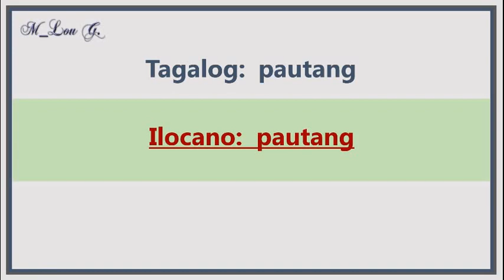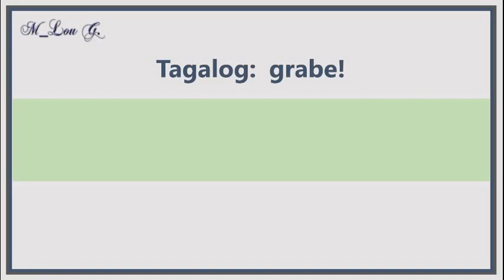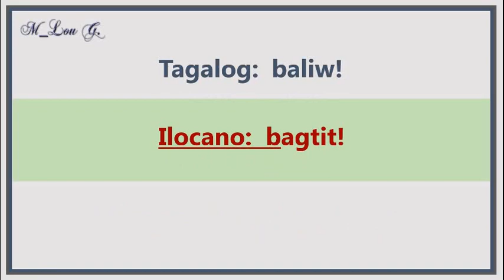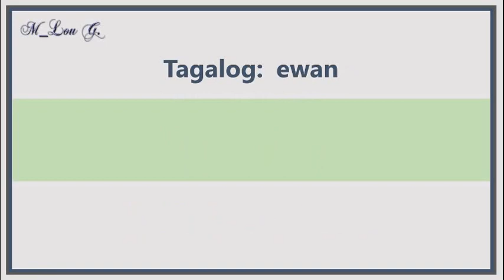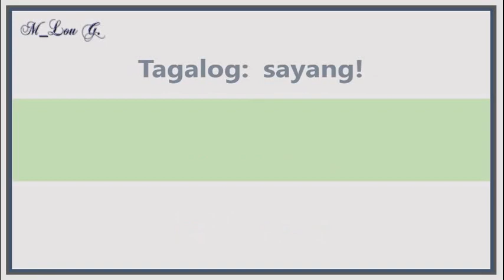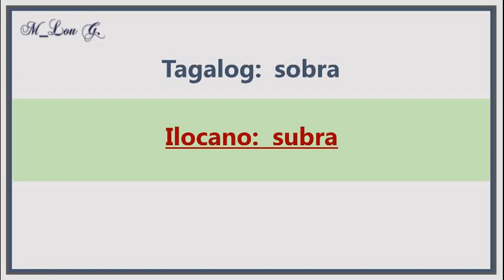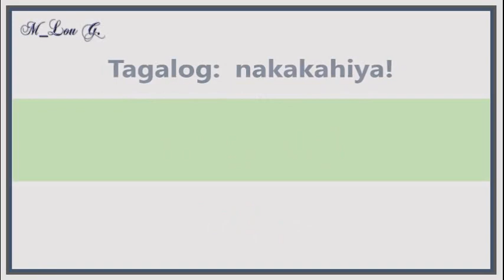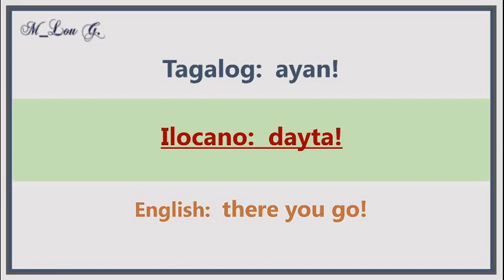Tagalog-Ilocano Daily Useful Expressions with English Translation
Maraming salamat po sa lahat ng sumusuporta. Thank you and God bless.